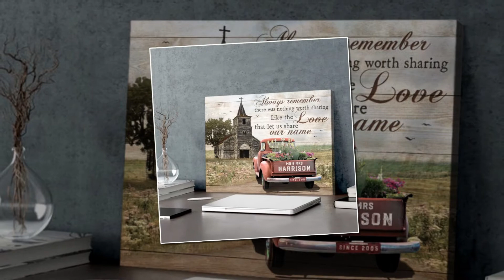Always remember there was nothing worth sharing like the love that let us share our name canvas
🎁🎁🎁 BrettWearShop - The best online shop in the fashion industry 💝💝💝